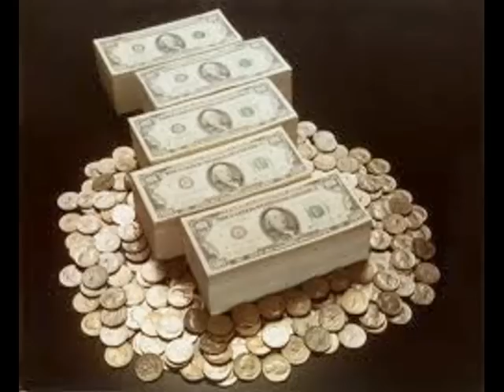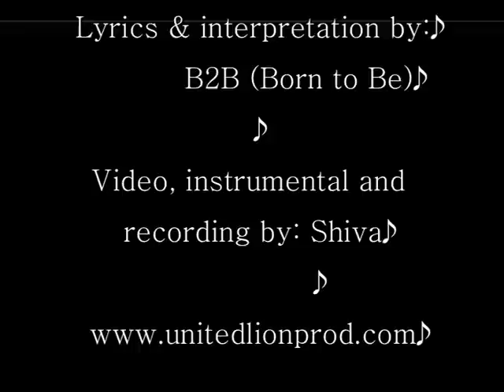Shiva Skunk Ft Lil Prince- Born to Be Freestyle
Artiste: Lil Prince
Sound: Born to be Freestyle
Production by: Shiva
United Lion Production
2012